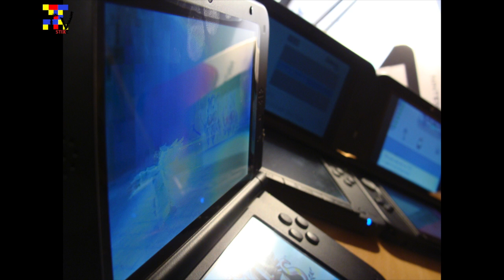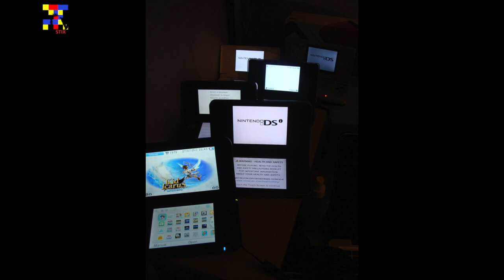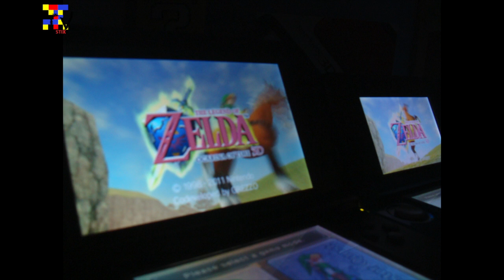Nintendo 3DS XL Colour and Model Comparison (Photos)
A comparison between all the current 3DS XL Colours and Models.